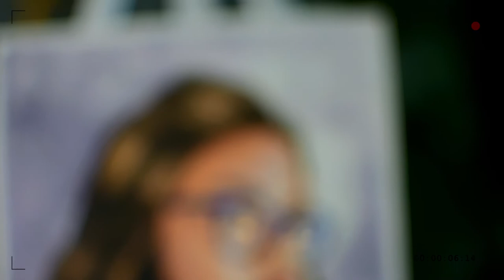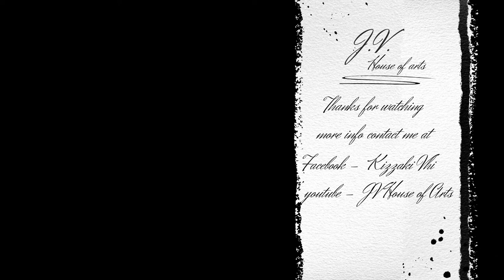Watercolor Portrait / APO Hiking Society / Batang Bata Ka Pa / Sho-ki Natsume 夏目翔輝 / なつめ しょうき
Watercolor Portrait By Kizzaki Vhi

Music: Batang Bata Ka Pa JAPANESE / Sho-ki Natsume / 夏目翔輝 / なつめ しょうき

🚫 The music  in the following video are not free to use, if you'd like to use the music in this video, please contact the artist.

 art
drawing
painting
portrait painting
painting technique
paintings
painting for beginners
1st painting
art painting
painting tips
watercolor painting
watercolor
watercolor painting ideas
watercolor
how to paint watercolor
watercolor techniques
watercolor painting
watercolor tutorial
drawing tutorial
easy drawing
girl drawing
face drawing
drawings
girls drawing
drawing girl
shark
how to draw a shark
shark drawing
drawing shark